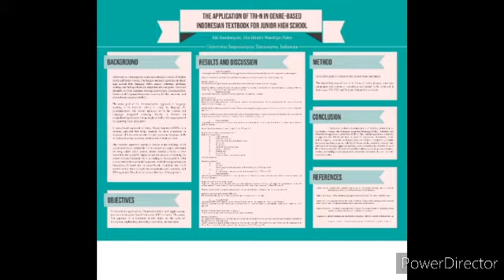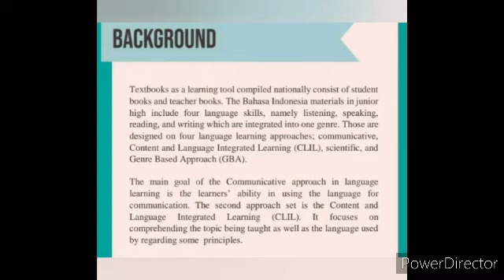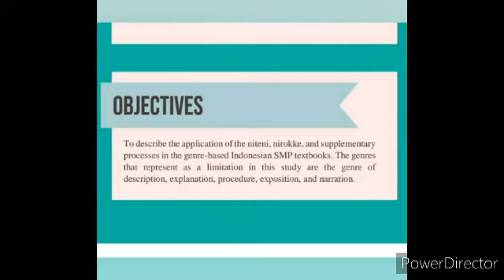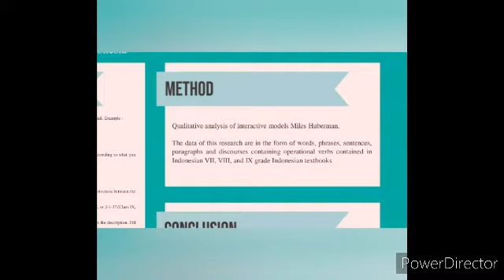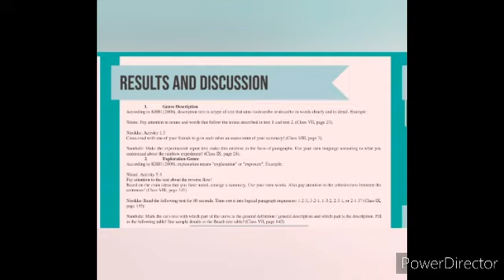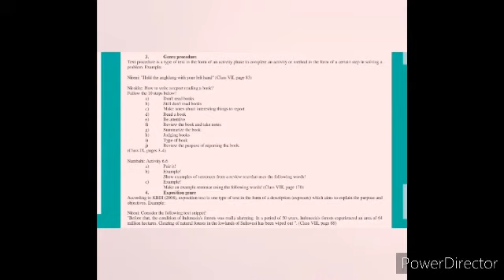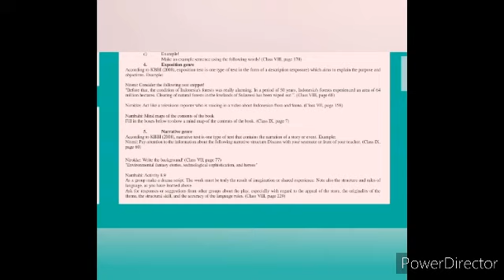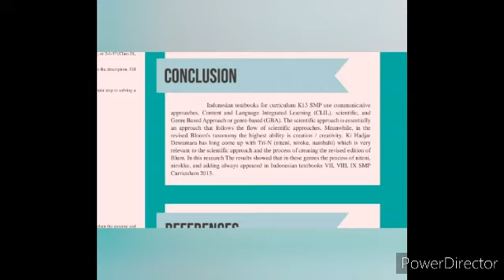28. Ilham-Poster Presentation Practice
Speaking for Academic Purposes Class (PBI UST 2020).

The students practice how to share their article reading summary from an international journal/proceedings.